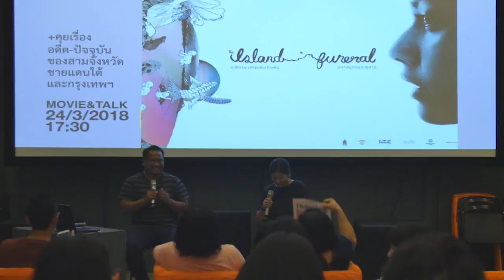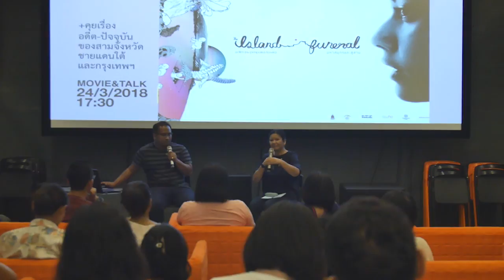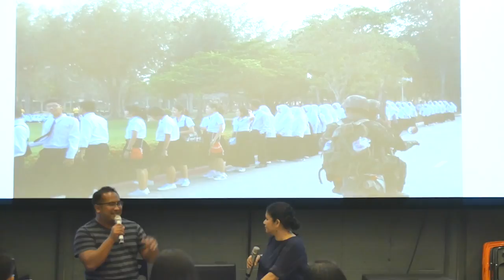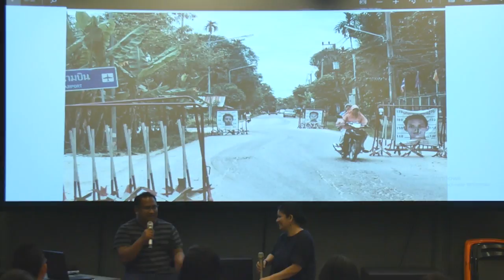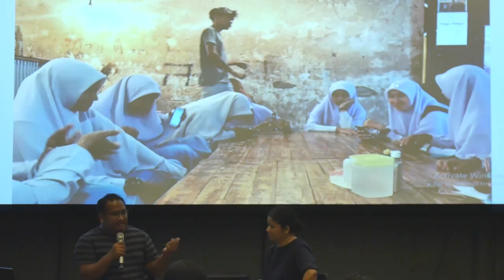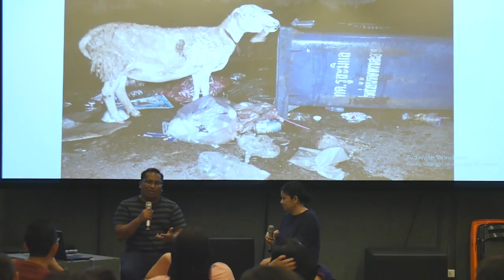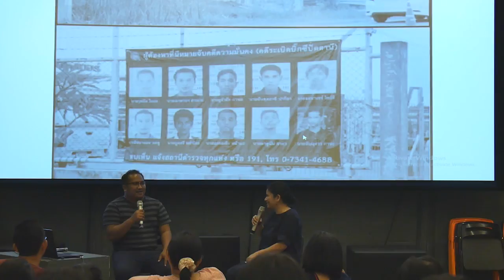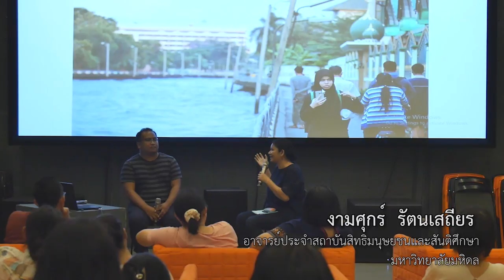Doc Club Theater : มหาสมุทรและสุสาน + เสวนาผ่านเลยอย่าผ่านไป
เป็นเวลานานหลายปีที่ปัญหาความรุนแรงที่สามจังหวัดชายแดนใต้เกิดขึ้นและยังดำเนินอยู่จวบจนถึงปัจจุบัน ปัญหาที่เกิดขึ้นนั้นไม่ได้ส่งผลกระทบเพียงแค่ด้านเศรษฐกิจและความไม่ปลอดภัยในชีวิต แต่ยังส่งผลต่อจิตใจและความสัมพันธ์ระหว่างคนในพื้นที่และคนนอกอีกด้วย

Doc Club Theater ขอนำเสนอภาพยนตร์เรื่อง THE ISLAND FUNERAL (มหาสมุทรและสุสาน) กำกับโดย พิมพกา โตวิระ ภาพยนตร์ที่สะท้อนปัญหาสามจังหวัดชายแดนใต้ในประเทศไทย กวาดรางวัลจากเทศกาลภาพยนตร์ต่างประเทศมาแล้วมากมาย

หลังจบภาพยนตร์ร่วมฟังเสวนา ‘

ผ่านเลยอย่าผ่านไป : อดีต-ปัจจุบัน ของสามจังหวัดชายแดนใต้และกรุงเทพฯ ’ ว่าด้วยความสัมพันธ์ของคนในพื้นช่วงก่อนและหลังเกิดเหตุความรุนแรงพวกเขามองคนนอกเปลี่ยนไปอย่างไร และปัจจุบันเด็กรุ่นใหม่ในพื้นที่มองคนอื่นที่แตกต่างกับเขาอย่างไร รวมทั้งคนที่อพยพขึ้นมาอยู่กรุงเทพฯ พวกเขาได้รับผลกระทบต่อเหตุความรุนแรงนี้อย่างไร

ร่วมเสวนาโดย งามศุกร์ รัตนเสถียร
อาจารย์ประจำสถาบันสิทธิมนุษยชนและสันติศึกษา มหาวิทยาลัยมหิดล

และสมัคร์ กอเซ็ม
ช่างภาพและคอลัมนิสต์จากสามจังหวัดชายแดนใต้ หนึ่งในผู้เข้าร่วมโปรเจ็กต์ Shoot it Rights